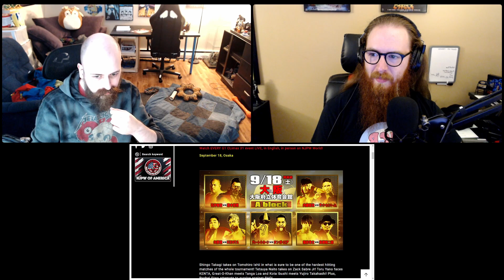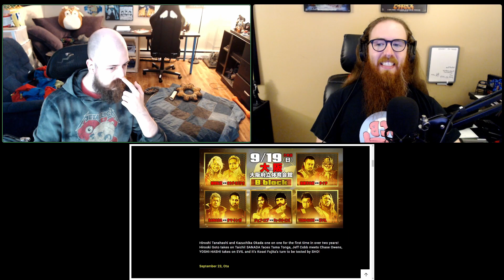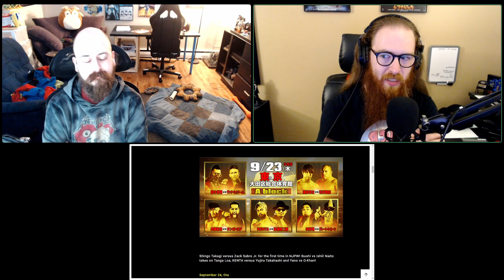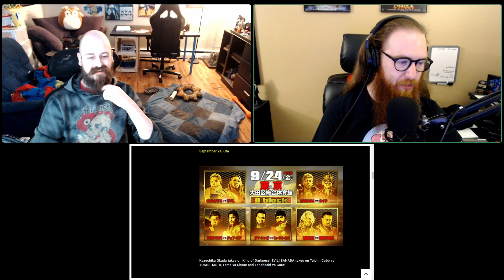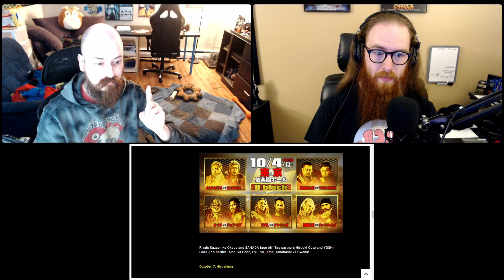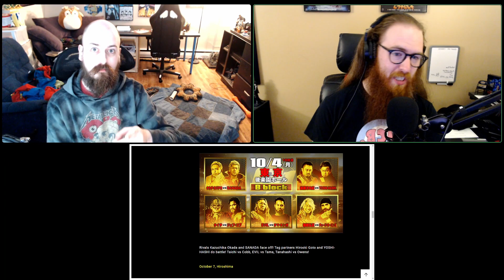[1/2] G1 Climax 31 Predictions! - UCB Predicts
We're back with our annual G1 Pick 'em series! Astra being the raging NJPW fan that he is really pushed for this this year! There will be two parts covering this month long event. Let us know who you think will win and if our picks are as insane as we think they are.